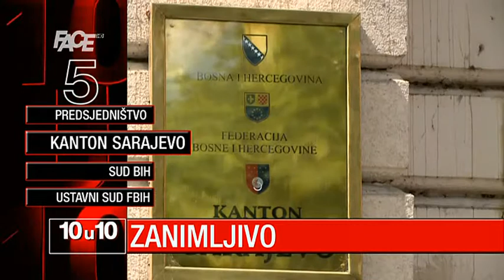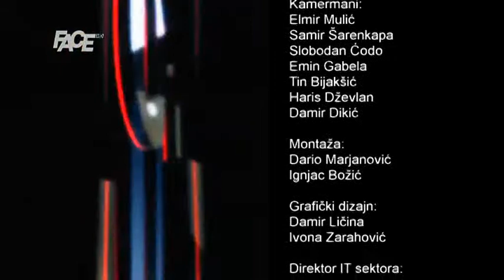10 u 10 - 3. 3. 2015.